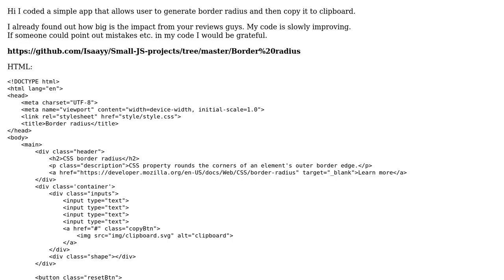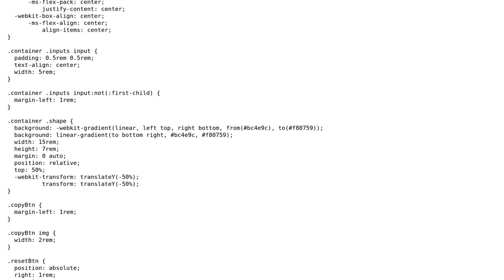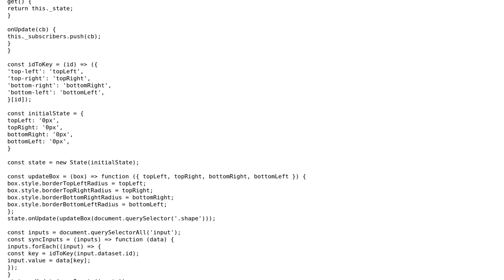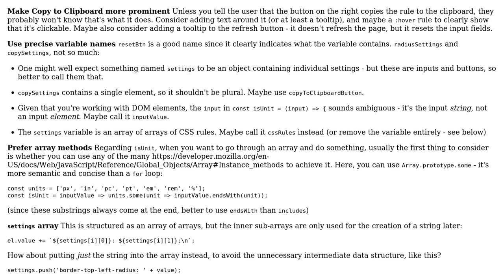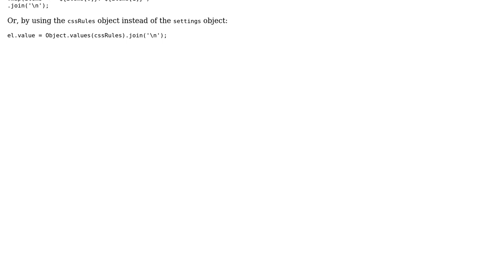Border radius generator (2 Solutions!!)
Border radius generator

With thanks & praise to God, and with thanks to the many people who have made this project possible! | Content (except music & images) licensed under CC BY-SA | Music | Images & others | With thanks to user fluffy user CertainPerformance user Aleksei Tirman and the Stack Exchange Network Trademarks are property of their respective owners. You are responsible for your own actions.